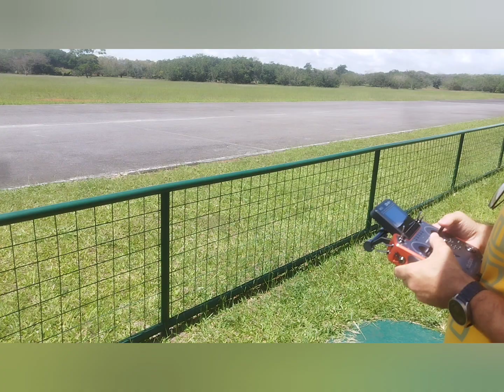primeiro vôo do carbon cub na l2 Brasília DF.